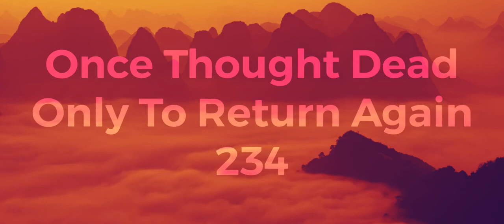“Once Thought Dead, Only To Return Again” -234